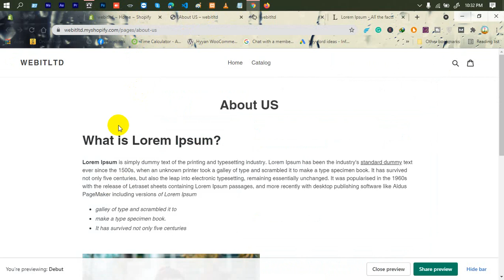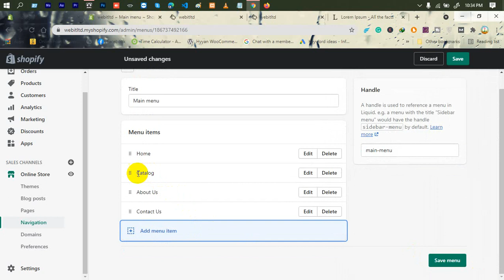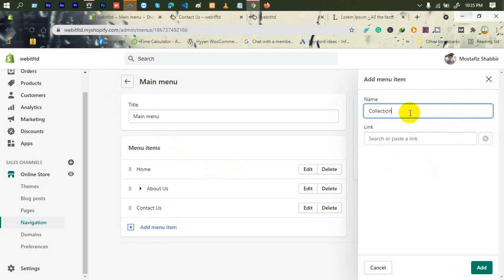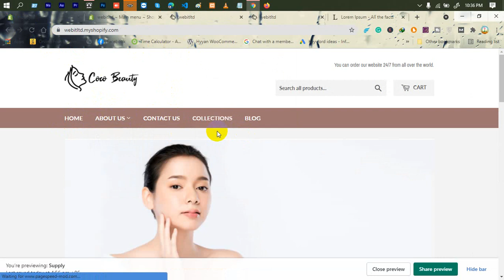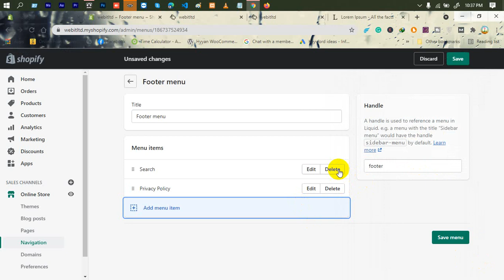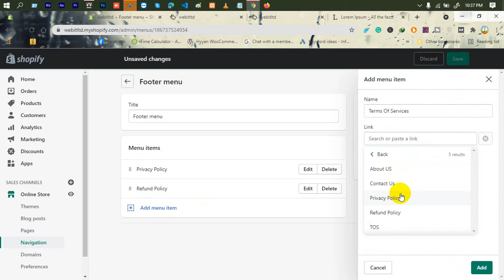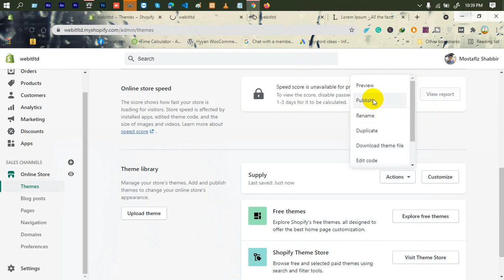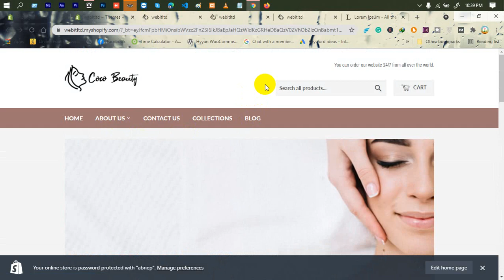Shopify Tutorial For Beginners (A to Z) | Part-10 | Managing Menu | Bangla Tutorial | Web IT LTD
In Shopify Tutorial For Beginners (A to Z), Managing Menu is another part of Web IT LTD.

***  WARNING ***